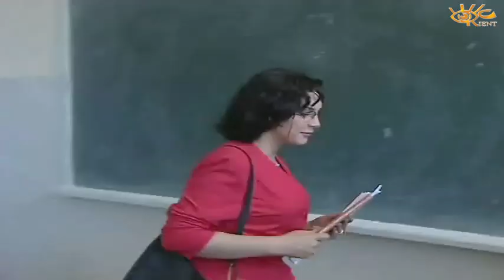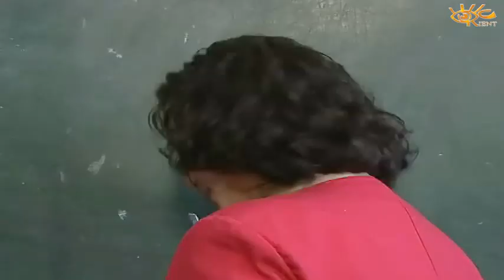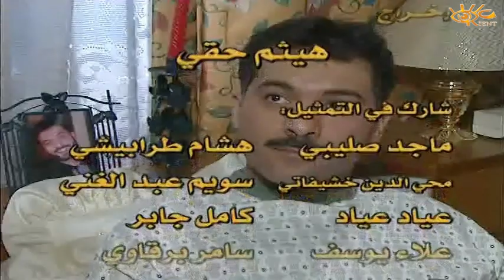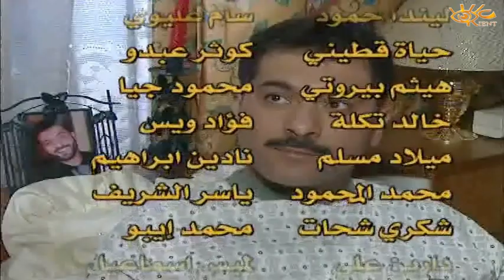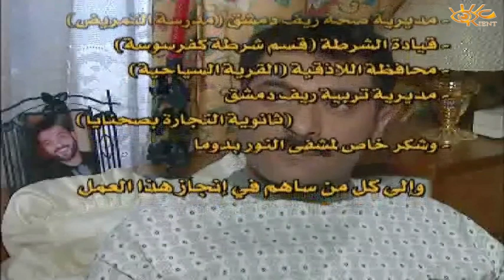مسلسل قوس قزح الحلقة 7 السابعة | Qaws Quzah HD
مسلسل سوري مؤلف من 30 حلقة من تأليف خالد خليفة واخراج هيثم حقي.

بطولة:
سليم صبرى
مها المصري
ثناء دبسى
ديما بياعة
حاتم علي
جيهان عبدالعظيم
رامي حنا
عبدالمنعم عمايري
وائل رمضان
فرح بسيسو
نضال نجم
نزار أبو حجر
عبدالهادي الصباغ
زهير عبد الكريم
ميلاد يوسف